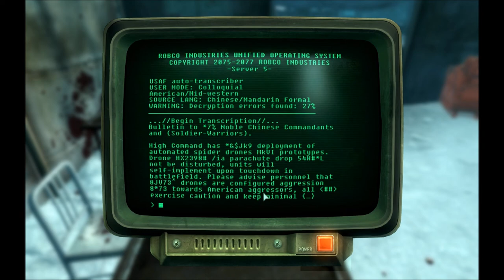Let's Play Fallout 3 Part 216 - Working By Myself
In this part, I try to command my strike team, which works out totally well, I swear.  On a completely separate note, I solo a lot of these missions, trying to figure out what to do.